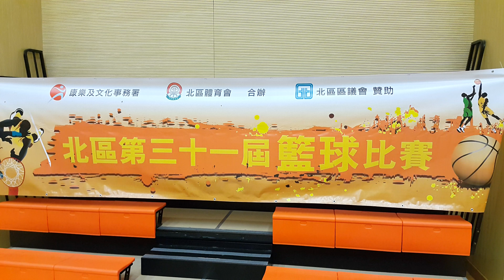20160717_康文署主辦 北區第三十一屆籃球比賽（2016）（男青A）